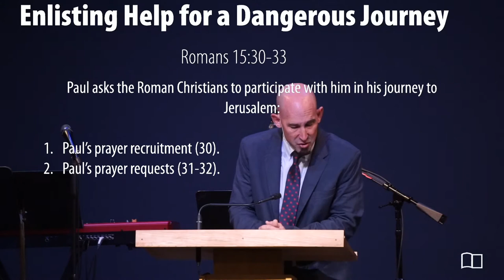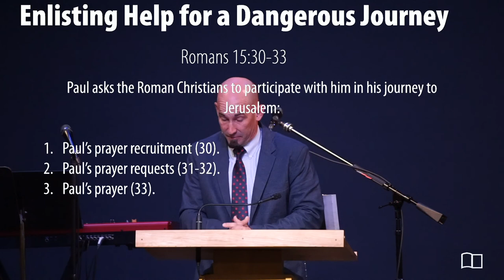Romans 15:30-33 - Smedly Yates - Grace Bible Church - 02/07/21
Title: Enlisting Help for the Journey
Series: Romans
Preacher: Smedly Yates